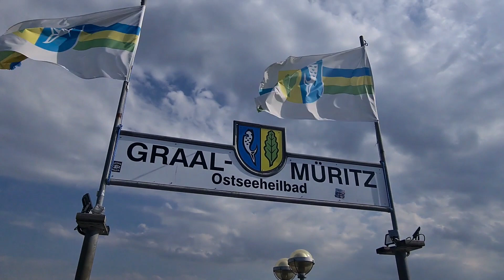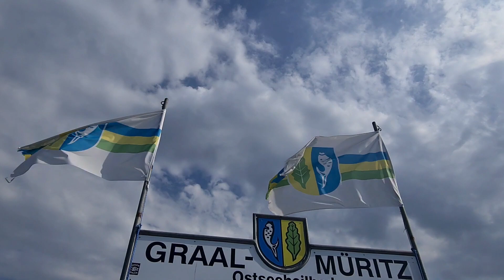🌴Graal-Müritz. Пляжи Германии. German beaches. Deutsche Strände. 2022